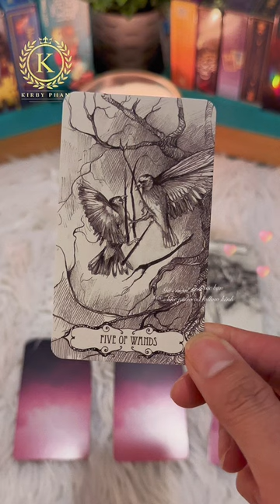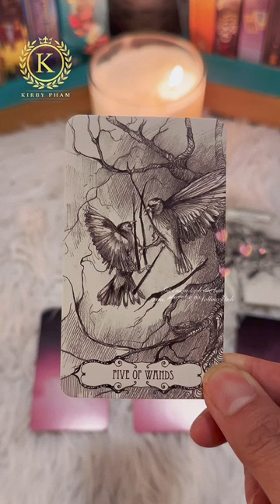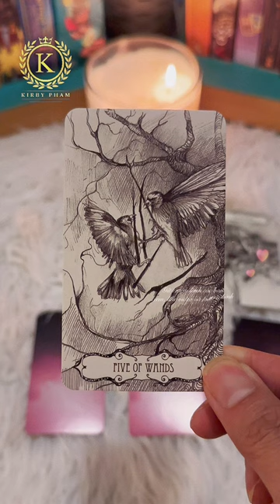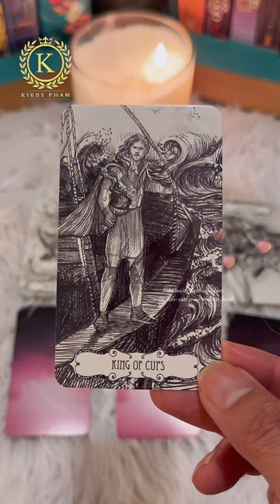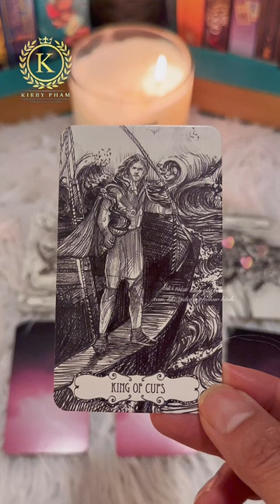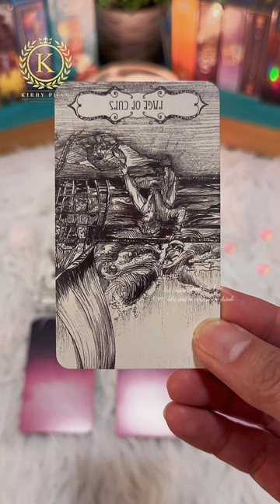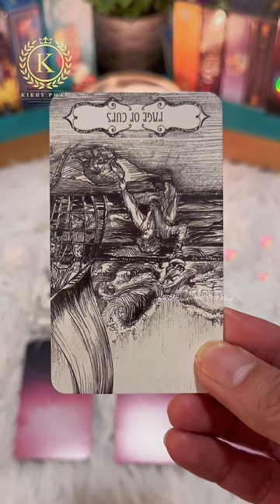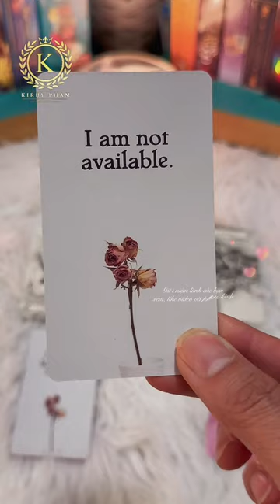Sóc Tarot Series: Ko chọn tụ Tarot: Người ấy, và cảm giác thật lòng của họ có dành cho bạn? 🔥💜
Người ấy và cảm giác thật lòng của họ có dành cho bạn?